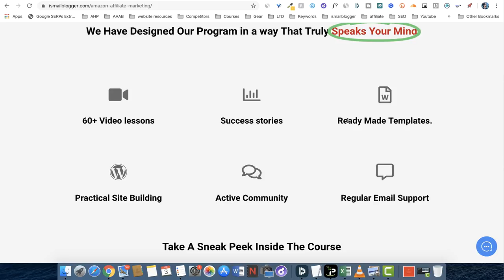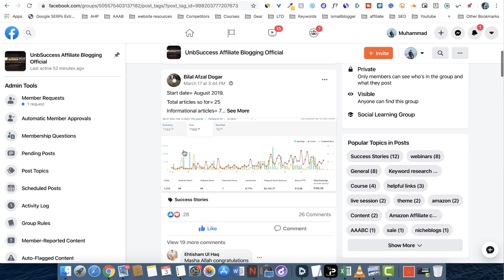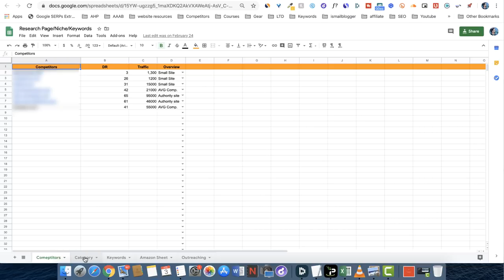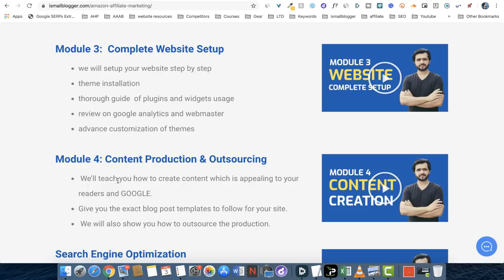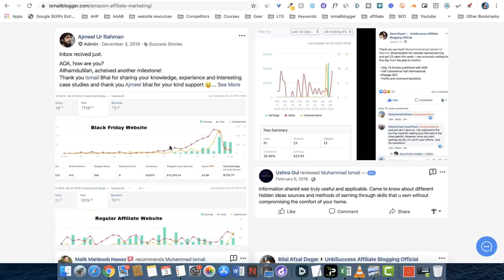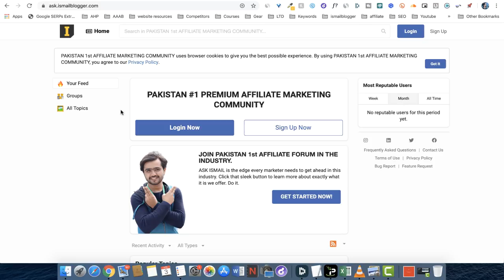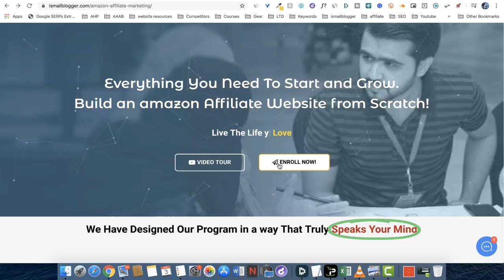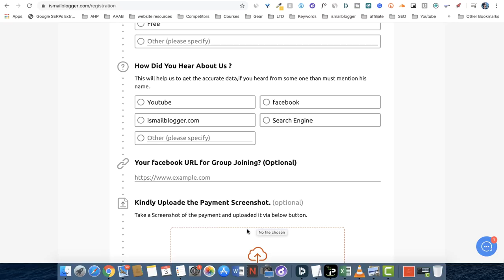Complete Amazon Affiliate Marketing Course in Pakistan 2020 🔥